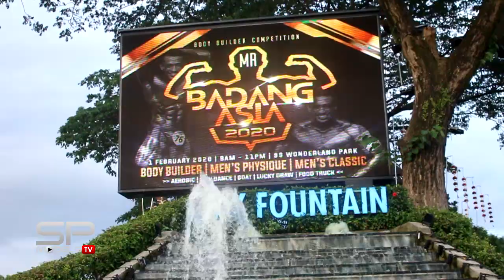SP Men Mr Badang Asia 2020 Posedown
Posedown of some bodybuilding athletes on Mr Badang Asia 2020